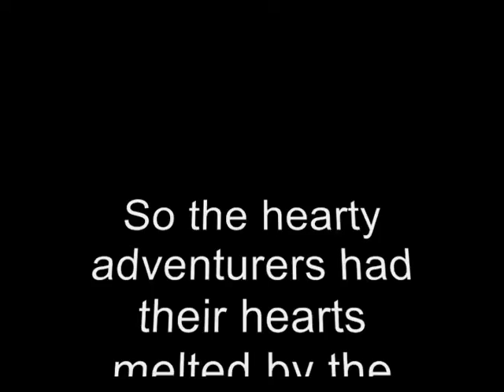The Great Adventure Movie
Soundtrack from Indiana Jones and the Kingdom of the Crystal Skull [Score] John Williams - Go buy it like we did.